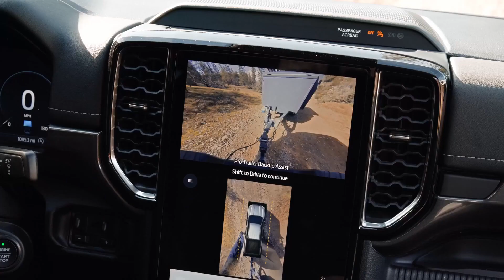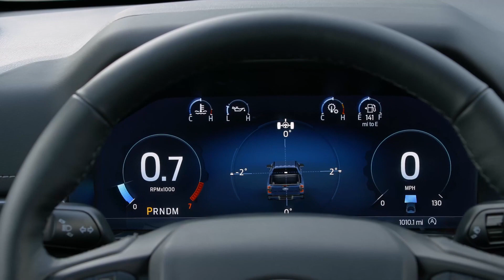FORD Ranger 2.7 Liter V6 EcoBoost 2024 - New Generation